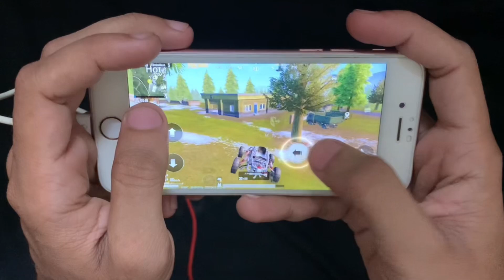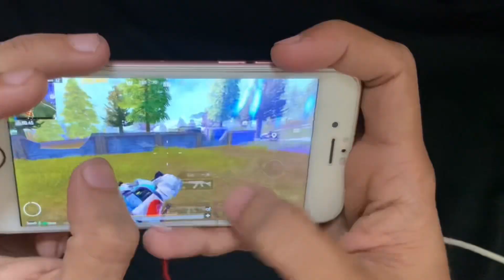Best 1v10 iPhone 6s🥵SOLOvsSQUAD ace Dominator lobby🔥